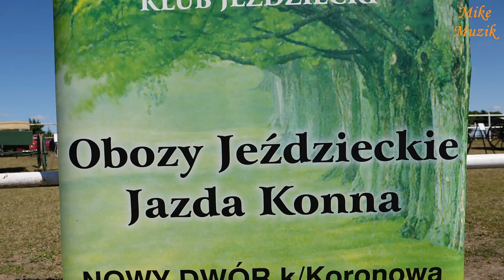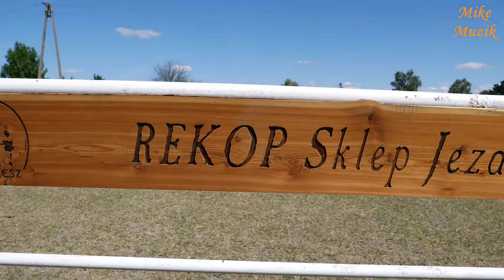V Zawody Skokowe w KJ DERESZ - Wstęp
At the Equestrian Club "DERESZ" in Nowy Dwór near Koronowo, we met for the fifth time on June 3, 2023 at an internal jumping competition that is a memorial to our deceased instructor Jadwiga Pasturczak.
In this first part - the introduction - I present the atmosphere and preparations for the competition. Ultimately, I planned five parts. We'll see if I succeed.

W Klubie Jeździeckim "DERESZ" w Nowym Dworze koło Koronowa po raz piąty spotkaliśmy się 3 czerwca 2023 roku na wewnętrznych zawodach skokowych będących memoriałem dla naszej zmarłej instruktorki Jadwigi Pasturczak.
W tej pierwszej części – wstępie – przedstawiam atmosferę i przygotowania do zawodów. Docelowo zaplanowałem pięć części. Zobaczymy czy to mi się uda.